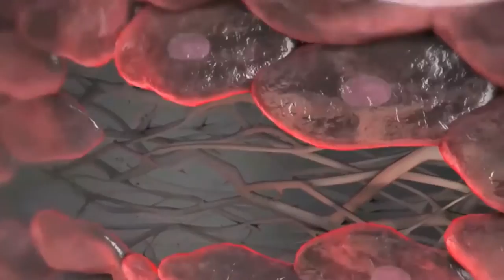Hirofumi Tanaka - 2016 TACSM Annual Meeting